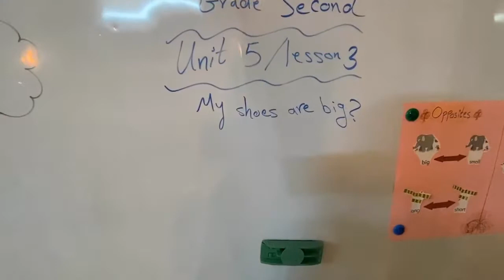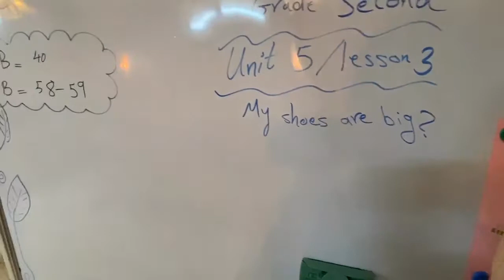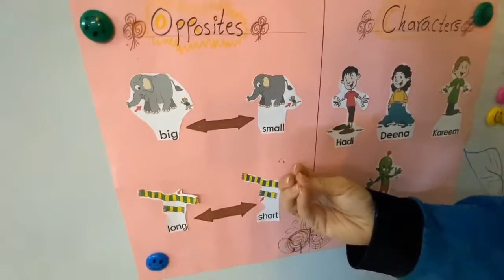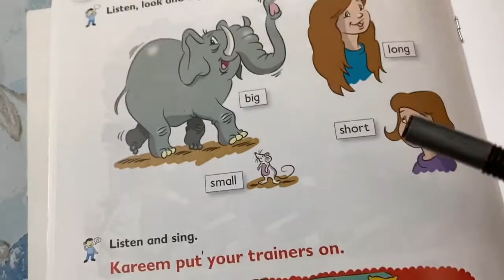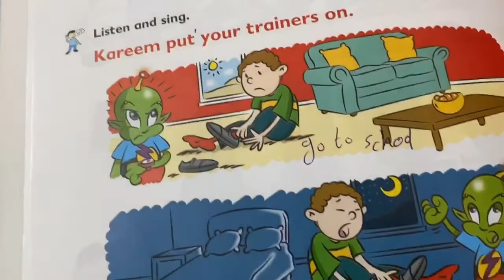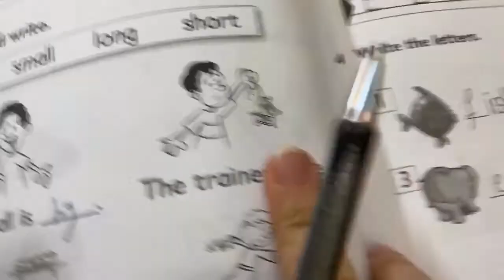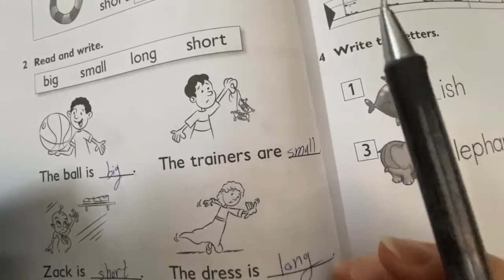Class 2 //Unit 5 //lesson 3